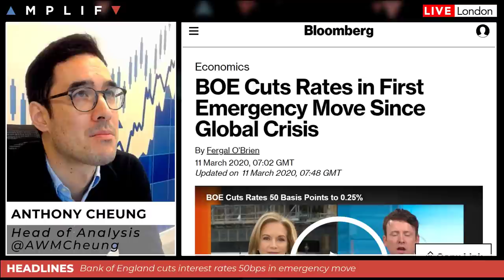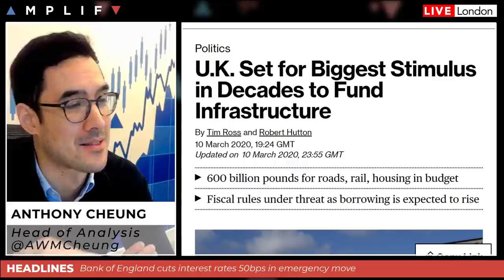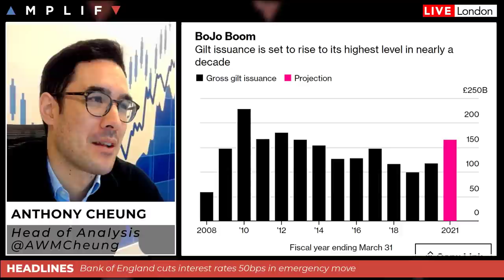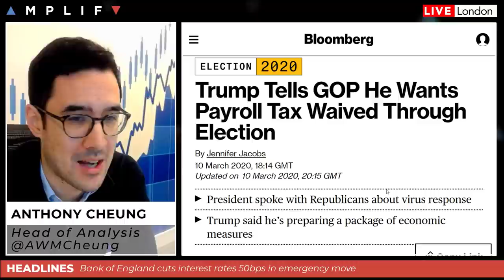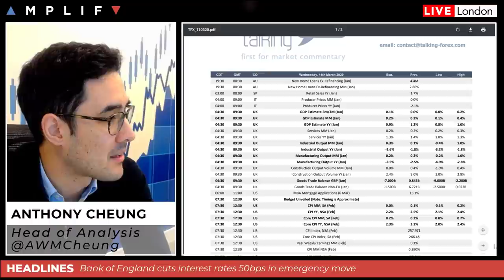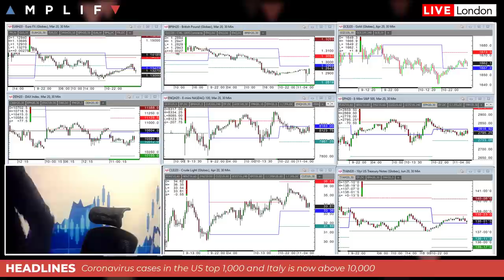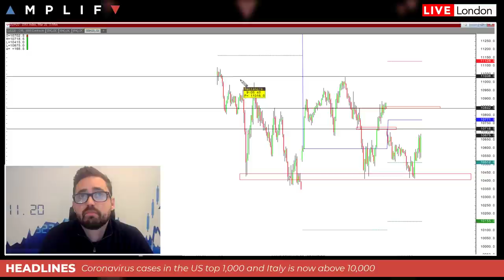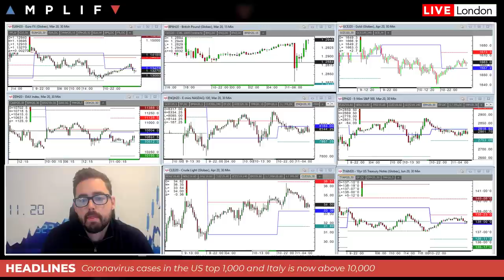Bank of England Emergency Rate Cut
- Bank of England cut interest rates by 50bps in response to the "economic shock" of the coronavirus (00:00)
- What to expect from today's UK budget (4:20)
- Trump says he's preparing a stimulus package but lacks any detail (10:19)
- Joe Biden as the democratic nomination all but a done deal (14:26)
- Calendar highlights for the rest of the session (15:59)
- Sam North provides his technical review of the charts (18:59)